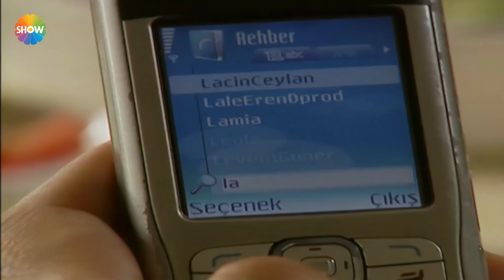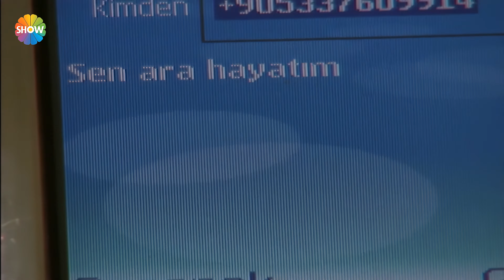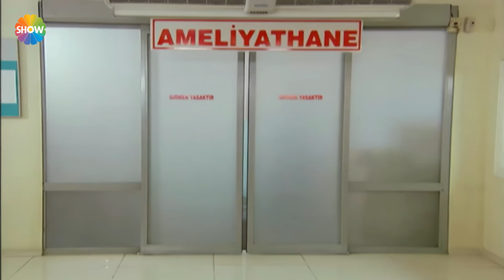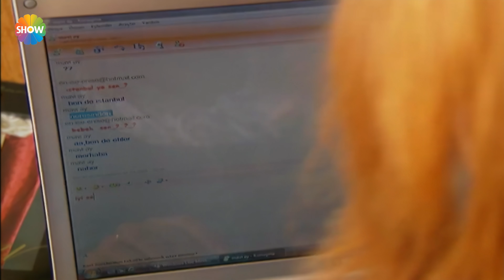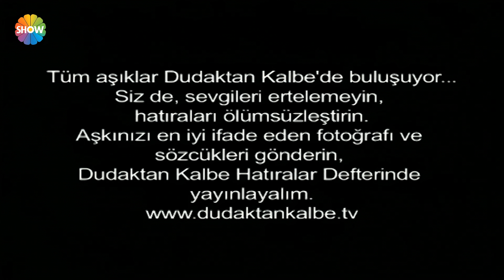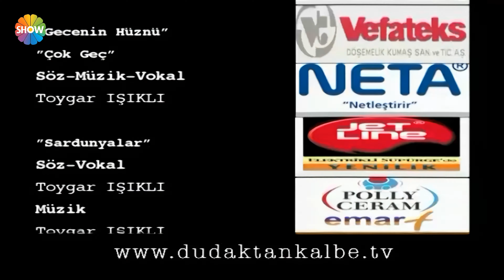Dudaktan Kalbe 35. Bölüm | 4K Ultra HD